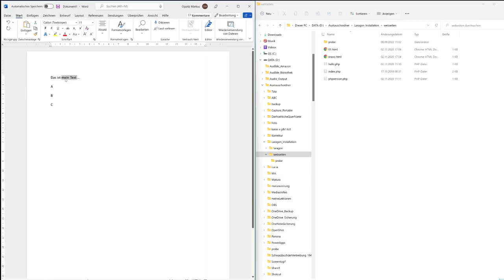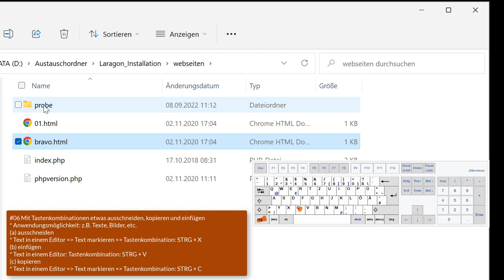06 Windows 11 - Mit Tastenkombinationen etwas ausschneiden, kopieren und einfügen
Ich zeige hier, wie man mit Tastenkombinationen etwas ausschneiden, kopieren und einfügen wie Text in einem Editor wie Word oder Dateien im Windows - Explorer. Dieses Video ist Teil meiner Playlist Windows 11 Grundkompetenzen / Grundlagen, die sich an Einsteiger*innen in das Betriebssystem richtet.